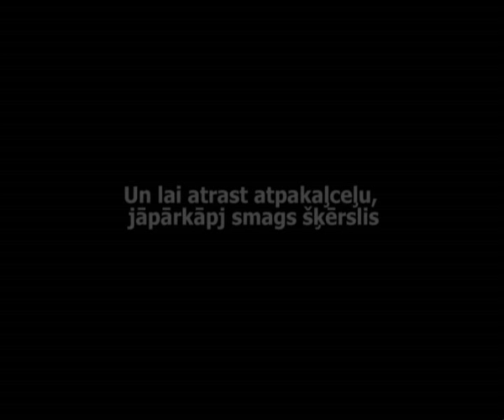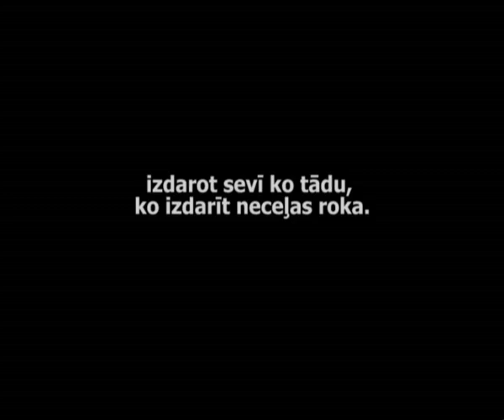STRUPCELS / BLIND ALLEY 2009 (TRAILER2)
Režija -
Artūrs Bērziņš
Galvenajās lomās -
Anete Saulīte
Kaspars Zāle

Excerpts from upcoming feature film "Blind Alley" by Arthur Berzinsh. This surrealistic drama-extravaganza is an allegory about relationship between people who cannot stand being without each other, yet cannot stand being together. It is about the moment of making up one's mind for solving this biting dilemma.